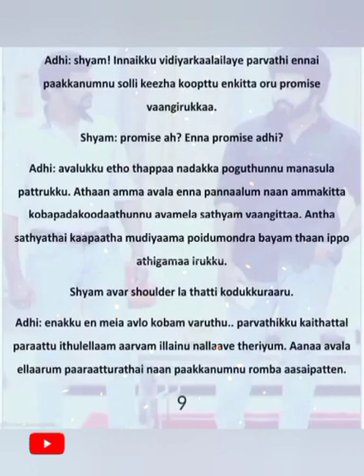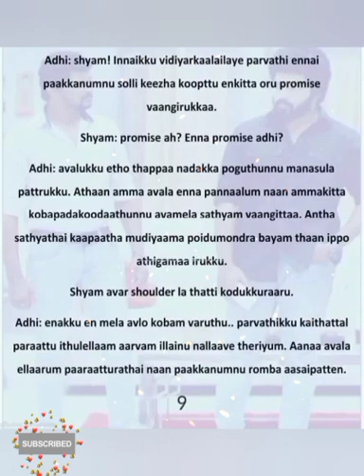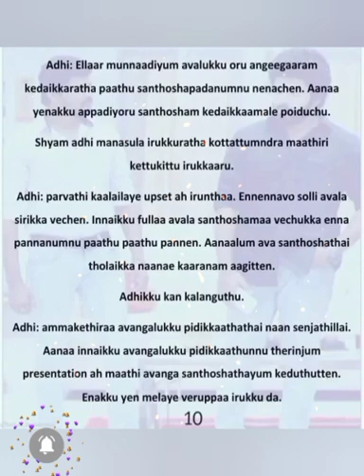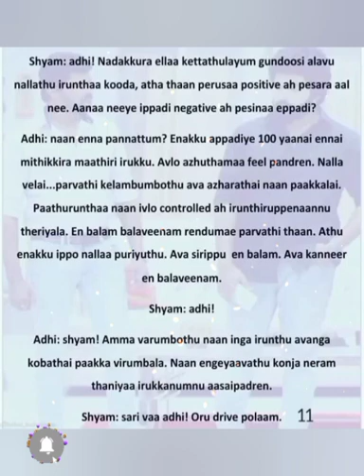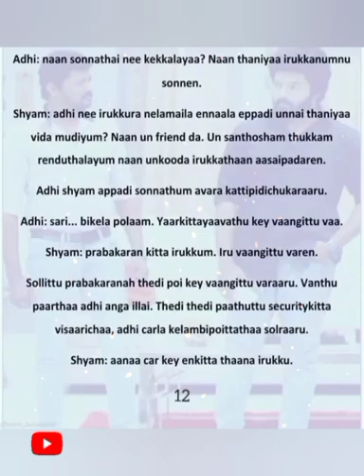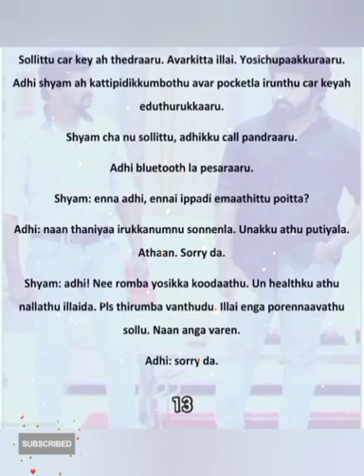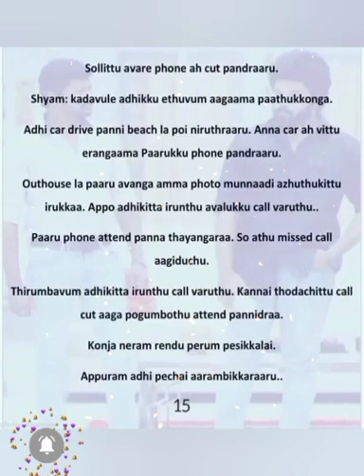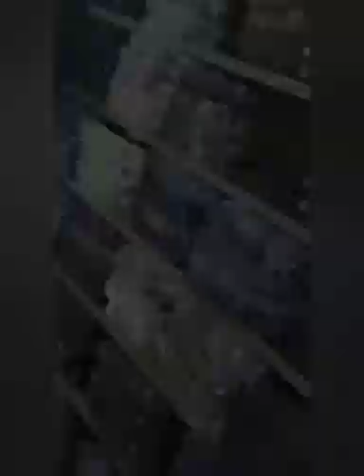Ninaivellaam Neethaane || Episode 88(Part 2) || AP Tale Time || Shades of AP Kadhal